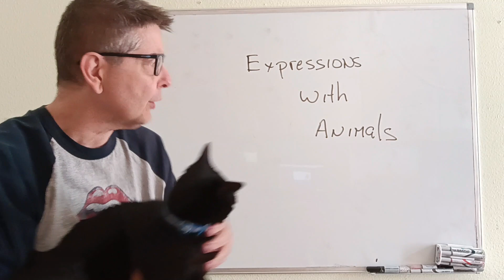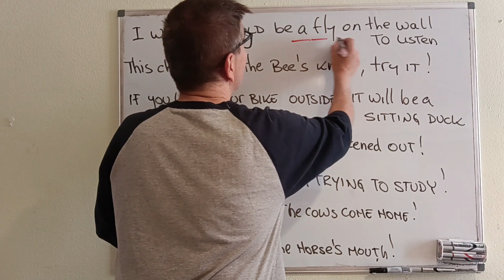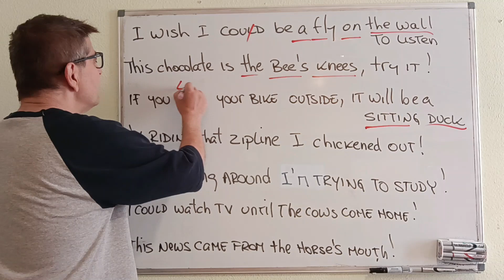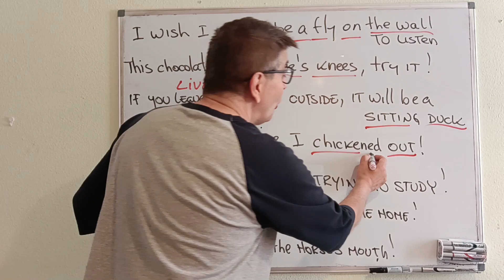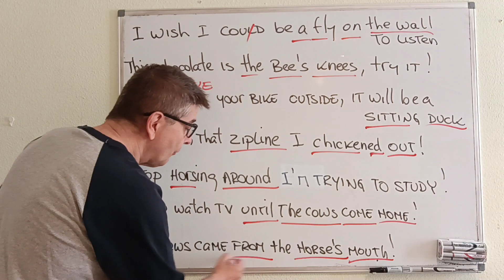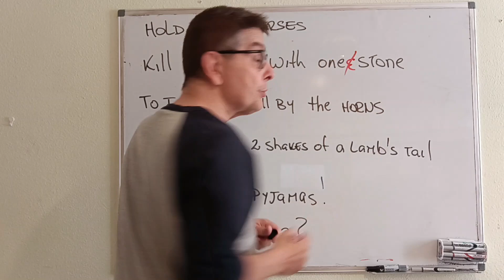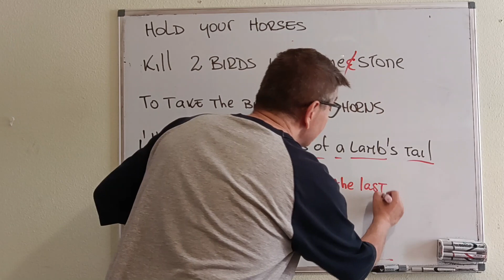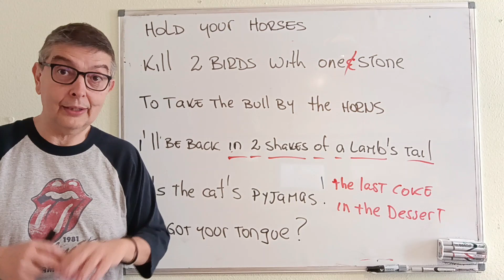EXPRESSIONS WITH ANIMALS IN ENGLISH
Habla como un nativo! usa estas expresiones super populares en inglés, inclúyelas en tu conversación.